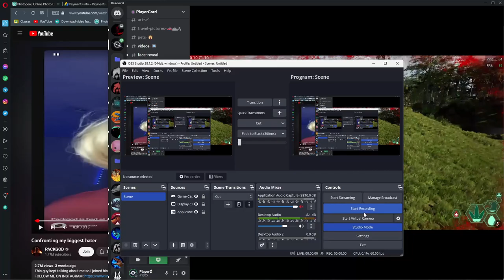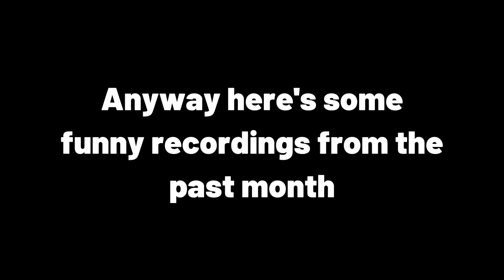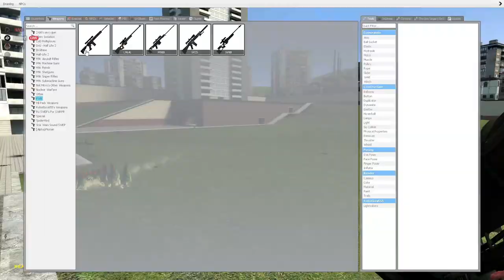New Invisible bug + Footage dump (The Isle Evrima)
Also going to be posting more videos now
Outro Art Made by BananaFire11